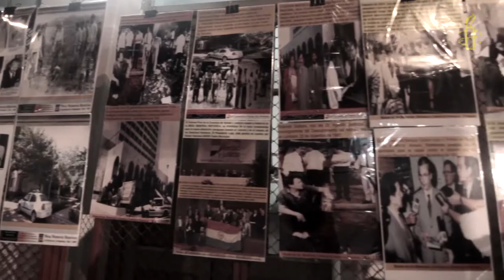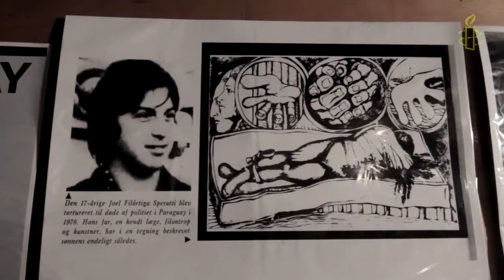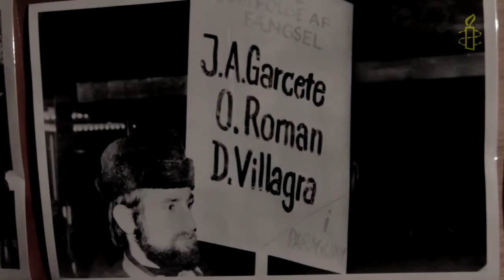Delivery of the documentary Body of Amnesty International on the dictatorship in Paraguay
Cobertura entrega de Acervo Documentos de Amnistia Internacional al Museo de las memorias.

Camara : Anselmo Garcete, Julio Yegros
Fotografia: Cesar Olmedo
Producción: Mary Brown
Edición: Anselmo Garcete